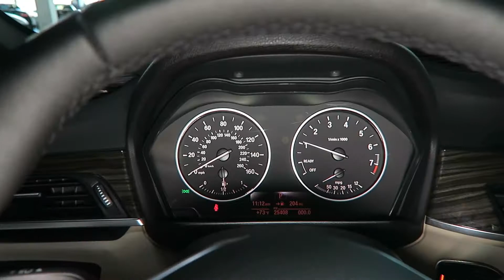2016 BMW X1 xDrive28i for Sale in Canton, Ohio | Jeff's Motorcars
2016 BMW X1 xDrive28i for Sale in Canton, Ohio!